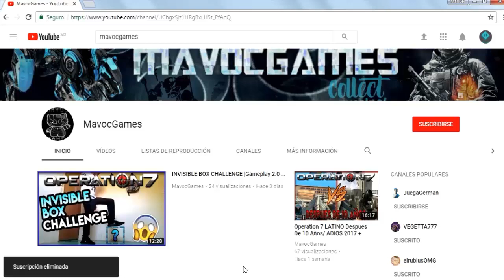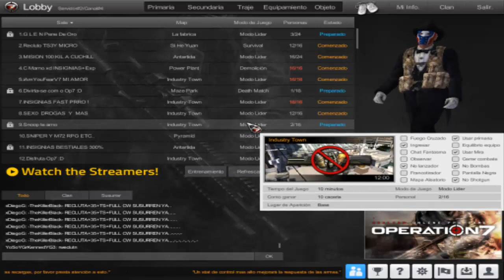PAYDAY 2 EN OPERATION 7 LATINO| PARTE #2 SOLO A CACHAS| MavocGames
▼▼▼ ABRE LA CAJA DE DESCRIPCION PARA SABER MAS ▼▼▼

Hola muy buenas a todos mi PANTERAAS!! COMO ESTAN?
Bueno bueno, hoy les dejo un pedazo de video super chingon ya que por primera vez en la historia de Operation 7 vamos a simular el juego de PAY DAY 2 este juego que es famoso por robos de bancos o joyerías donde todo el valor es en ORO.
Asi que Pues nada PANTERAS espero que les guste el video.